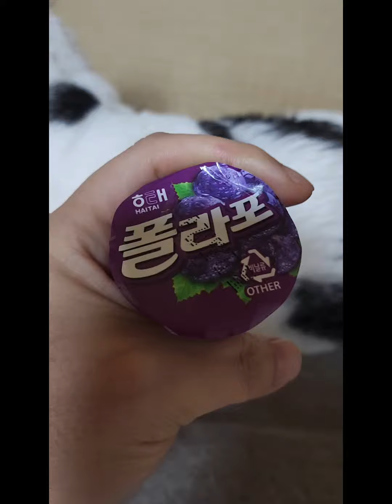폴라포 포도 🍇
폴라포 포도맛